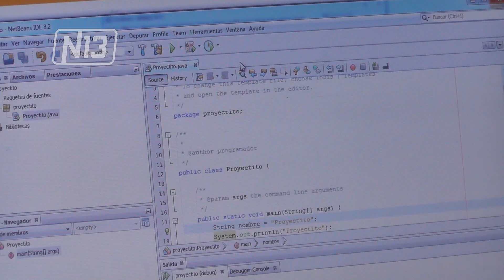METAPROGRAMADORES 3 0 EN CRECIMIENTO